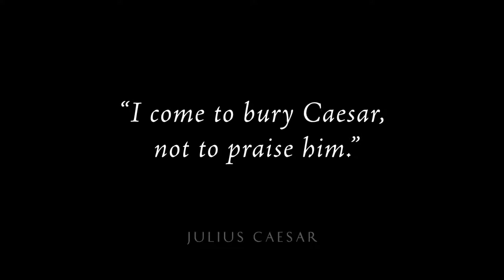HSCML Michael Kahn, Ep. 8A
American Director, Michael Kahn talks about his love of Shakespeare.